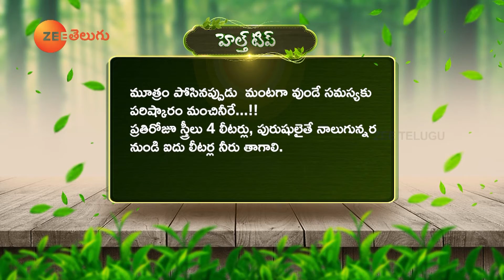Tips to Improve Concentration | Tasty Malai Cake Recipe | Full Episode 337 | Dr. Manthena Official